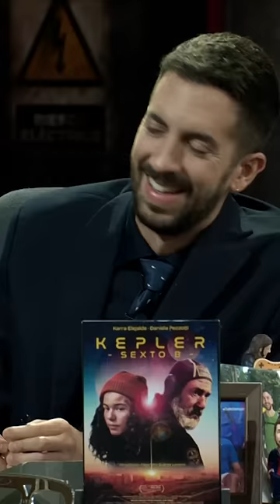Karra Elejalde: "Qué ganas de darte una hostia"